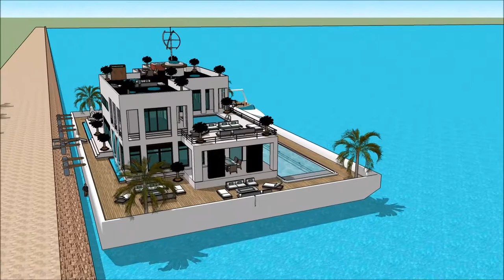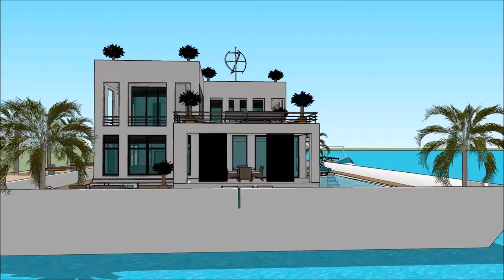dom 3d sketchup jak zrobić dom w sketchup dom na wodzie youtuberów Polen nowoczesny dom z basenem,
The floating house villa houseboatzania launching an innovative high-end luxury yacht floating house villa mansion home design potentially as a display of exhibition of the dom 3d sketchup jak zrobić dom w sketchup dom na wodzie youtuberów Polen nowoczesny dom z basenem,  .

The collection of the Floating house villa houseboatzania concept dom 3d sketchup jak zrobić dom w sketchup dom na wodzie youtuberów Polen nowoczesny dom z basenem,   consists of high luxury and architectural art pieces in minimalism combined with living on the waterfront of the harbour.

The floating house villa mansion yacht design has the basis to sustain living with high standards and contemporary structural design dom 3d sketchup jak zrobić dom w sketchup dom na wodzie youtuberów Polen nowoczesny dom z basenem,   with numerous of prospects for excessive living and celebrating the desire of life worldwide: